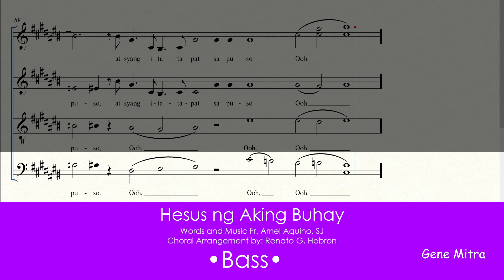Hesus ng Aking Buhay • Bass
Hesus ng Aking Buhay • Choir Guide
Words and Music Fr. Arnel Aquino, SJ
Choral Arrangement by: Renato G. Hebron